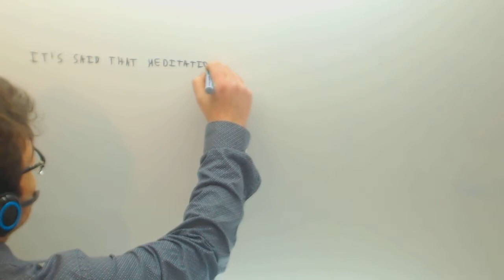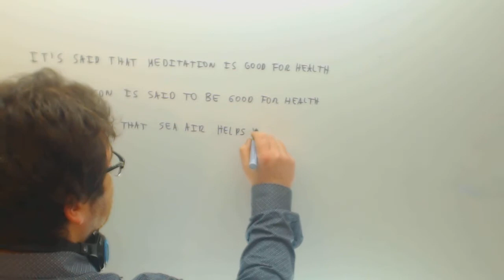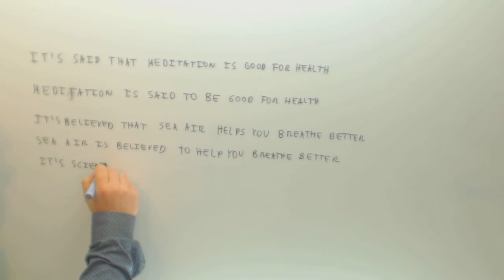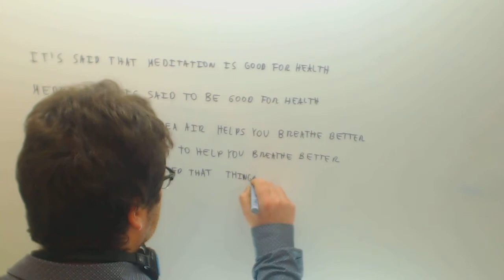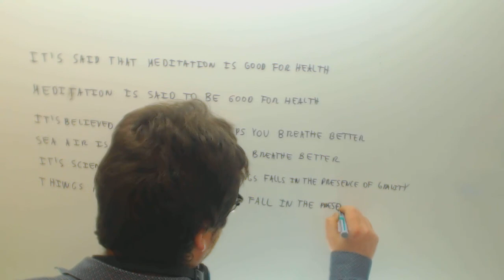Passive voice Is said to be Ingles Selectividad Academia Usero Estepona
Passive voice Is said to be Ingles Selectividad Suscríbete a nuestro canal en Youtube para ayudarnos a seguir creciendo Academia Usero en Estepona, el centro de formación con más vídeos en Internet del Mundo presenta